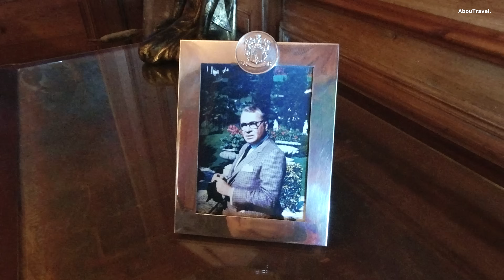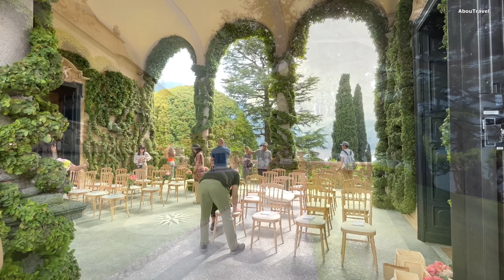Beautiful VILLA DEL BALBIANELLO / Lake Como / Italy (4K)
The beautiful Villa del Balbianello is known for its scenic terraced gardens and stunning views of Isola Comacina and the western shore of Lake Como. It's the setting for several movies, including James Bond - Casino Royale, Star Wars Episode II: Attack of the Clones, and A Month by the Lake.
Villa del Balbianello is located near the town of Lenno from where you can get a taxiboat for a short ride or walk 1km through a park.
You can buy tickets to see only the gardens or you can join a guided tour to see the interiors.
The whole complex consists of two residential buildings, a church, and a portico that overlooks a little dock. The main building of Villa del Balbianello hosts some English and French furnishings, which date back to the 17th and 18th centuries.
The villa was built in 1787 for Cardinal Angelo Maria Durini who set out to create the most beautiful garden on the Tremezzo Riviera.
In 1976 the property was bought by the famous explorer Count Guido Monzino who dedicated much effort to restoring the house and its grounds. The upper floor of the villa is dedicated to him and his life.
Today, the villa belongs to FAI (a fund for the preservation of the environment ) and is home to private events such as weddings, ceremonies and even film or photographic sets.

Villa Balbianello and Flavors of Lake Como Walking and Boating Full-Day Tour